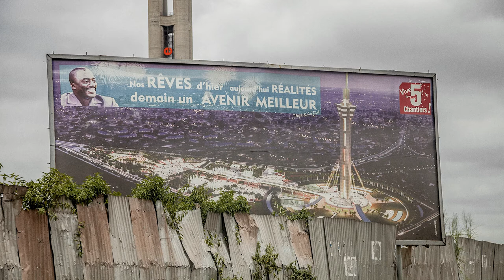Interview with Filip De Boeck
For their exhibition Urban Now: City Life in Congo, Sammy Baloji and Filip de Boeck offer an artistic and ethnographic investigation of what living – and living together—might mean in Congo’s urban worlds. The exhibition focuses on the "urban now," a moment suspended between the broken dreams of a colonial past and the promises of a neoliberal future.